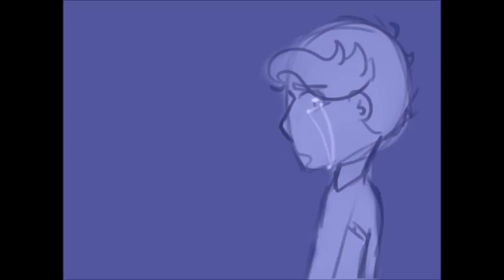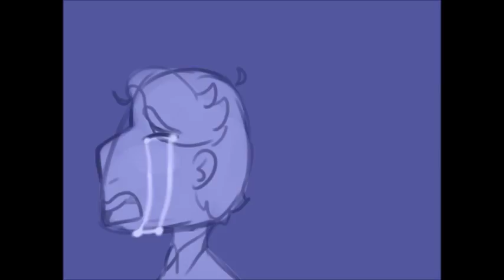Dear Evan Hansen - Words Fail - animatic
Here I am jumping on the Dear Evan Hansen trend. I'm TOTALLY not making a Sincerely, me animatic like all of the rest of the world.

ask me questions or speedpaints or suggest animatics or speedpaints in the comments plz :)

tools:
Moviemaker